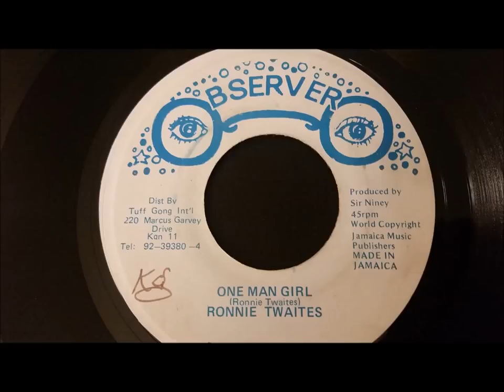Ronnie Twaites - One Man Girl - Observer 7" w Version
Ronnie Twaites
One Man Girl w/ Version
Observer 7"
Musicians: Sly and Robbie